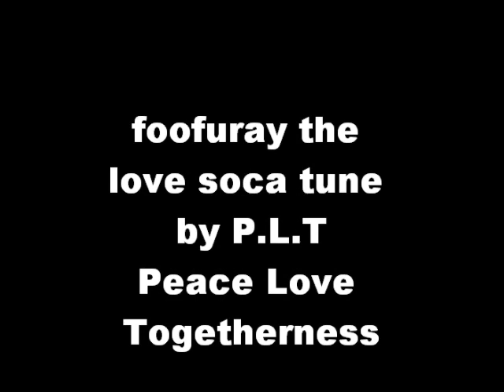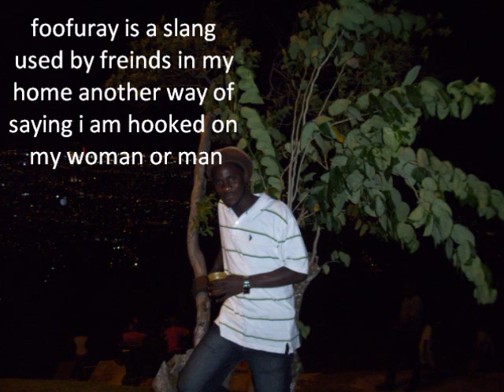foofuray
foofuray the love soca tune by P.L.T Peace Love Togetherness